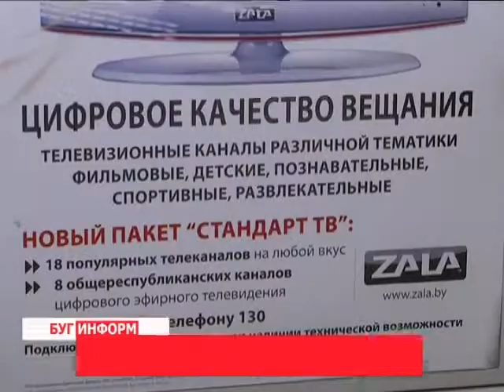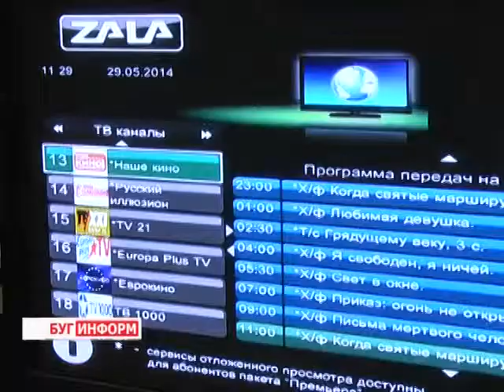2014-05-29 г. Брест Телекомпания Буг-ТВ. Поэтапный переход Брестcкой области на цифровой формат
Поэтапный переход Брестcкой области на цифровой формат  вещания с 1-ого июня. Комментарий РУП «Белтелеком».
Стремительное развитие телекоммуникаций ускорило процесс перехода телевизионного вещания на новый более качественный уровень. Он получил название  -- цифровой.
Сегодня  в нашей стране  распространяется множество видов цифрового телевещания: эфирное и  кабельное, мобильное и  спутниковое, а также АЙПИ-телевидение. Однако, с появлением так называемой «цифры», начался поэтапный процесс отключения аналогового вещания во всем мире, подошла очередь и Беларуси. Впереди планеты всей  жители деревни Осиповичи Минской области. Они перешли на цифру в августе прошлого года. В 2014-ом переход произойдет в пяти областных центрах, в том числе и на Брестчине. О тонкостях цифрового вещания наша съёмочная группа узнавала у начальника отдела продвижения услуг Брестского  филиала республиканского унитарного  предприятия  «Белтелеком»Руслана Шевелинского.